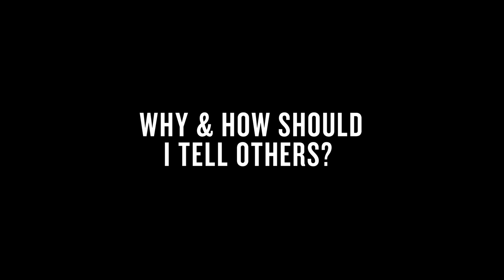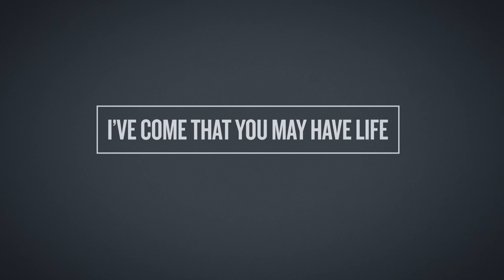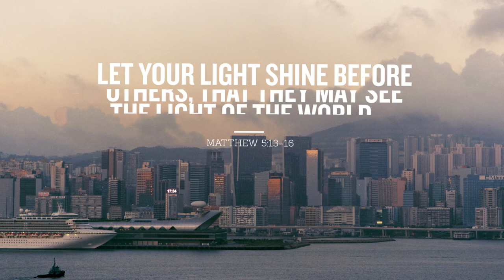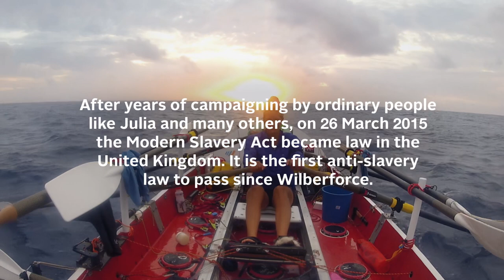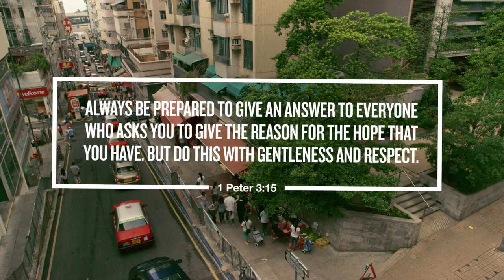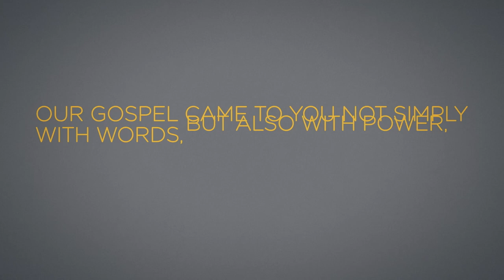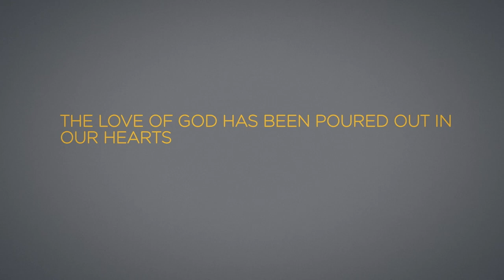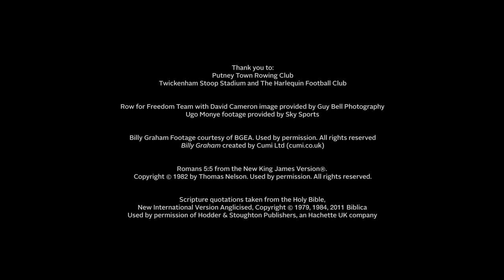9 How and Why Should I Tell Others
Alpha Video 9 - How and why should I tell others?